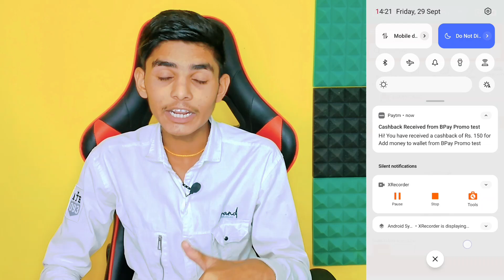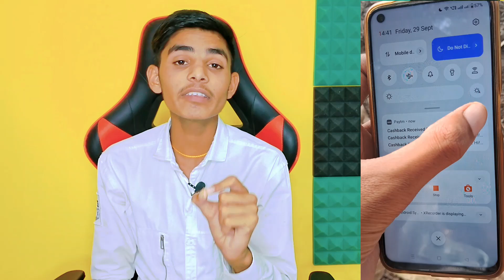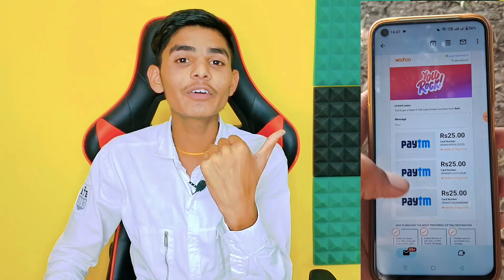Amazon To Paytm Transfer || Amazon Ka Paisa Paytm Me Transfer Kese Karen || Amazon To Bank Transfer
Amazon to Paytm transfer trick || Amazon ka paisa Paytm me kese nikalen || Amazon to Paytm trick || Amazon to Paytm transfer || Amazon Ka Paisa Upi me kese len

1. Amazon ka paisa Paytm me kese len
2. Amazon pay ka paisa Kese nikalen
3. Amazon pay To Paytm transfer money trick
4. Amazon App Ka paisa Bank me kese len
5. Amazon to bank transfer trick
6. Amazon ka paisa transfer kese karen
7. Amazon to Paytm transfer trick
8. Amazon pay ka paisa Kese nikale
10. Amazon pay balance transfer trick
12. Amazon pay balance transfer to Paytm
13. Amazon pay balance transfer to phonepe
14. amazon to bank account transfer
15. Amazon to Paytm transfer
16. Amazon to Paytm account transfer trick
17. Amazon ke gift card ka paisa Kese nikalen
18. amazon ka paisa Kese nikalen
19. Amazon app Reedem Code Ka paisa Withdraw kese karen
20. Amazon gift card money transfer trick
21. Amazon without kyc paisa transfer kese karen
22. Amazon pay balance Reedem Amazon gift card to balance
23. Amazon App to bank
24. how to Reedem Amazon gift card to bank
25. how to Reedem Amazon gift card to Paytm

Amazon Pay Balance Into Upi Transfer Trick
Amazon Pay Balance ko upi me Transfer Kese karen
Amazon Pay Balance ko upi me Transfer karne ka tarika
Amazon pay balance upi me Transfer kese karen
Amazon pay balance Upi Transfer kese karen
Amazon wallet ka balance upi me Transfer kese karen
Amazon pay ka Paisa upi me withdraw kese karen
Amazon pay ke paise ko upi me kese len
how To transfer Amazon pay balance To upi
how To transfer Amazon pay balance in upi
Amazon ke paise ko upi me Transfer karne ka tarika
Amazon balance ko upi me convert kese karen
Amazon ka Paisa upi me kese lete hen
how To transfer Amazon pay balance To phonepe
how To transfer Amazon balance to upi
how  to withdraw Amazon money into upi
Amazon money kese withdraw karen

Amazon App ka Paisa Kisi Dusre App Me Kese Len
Amazon Wallet ka Paisa send kese karen
Amazon Se paisa transfer kese karen
Amazon gift card ka Paisa Transfer kese karen
Amazon pay balance gift card ka Paisa kese transfer karen
Amazon Se gift card ka Paisa upi me transfer kese karen
Amazon pay gift card balance to bank account
Amazon pay gift card ka Paisa bank me lene ka tarika 2023
Amazon pay se gift card ke balance ko kese nikalen
gift card balance to bank account
gift card ka Paisa bank me kese len
gift card ke paise ko transfer kese kare
how To transfer gift card balance into upi
without tax Amazon ka Paisa upi me kese nikalen
how To transfer Amazon pay balance in upi 2023 without tax
how To transfer gift card balance to upi without charge in 2023 today vedio
Amazon pay
Amazon
Amazon App
amazon ka Paisa nikalen without charge
gift card se kamaye hua Paisa kese nikalen

Amazon Se kamaya hua gift card ka Paisa bank account me transfer kese karen

Amazon pay balance To bank account transfer trick
Amazon pay to Paytm wallet
Amazon pay balance to Paytm wallet transfer
Amazon gift card balance to bank account instant transfer trick
Amazon pay later balance to bank account
Amazon pay later to bank account
Amazon gift card to Paytm wallet
Amazon wallet se bank account me Paisa transfer kese karte hen ji
Amazon balance transfer to bank
Amazon pay balance ko bank me kese le sakte hen
how to Use Amazon pay balance
Tech helper Rohit
Amazon pay wallet se bank me paise kese nikalen
how to convert Amazon balance into Paytm cash
Amazon gift card ko Paytm me kese transfer Karen
Amazon pay later to bank account transfer trick 2023
Amazon pay se Paytm me paise kaise transfer karenge
Paytm earning app 2023 today tech helper Rohit
Amazon pay balance use
how to convert Amazon gift card to cash
how to withdraw money from Amazon pay balance
Amazon pay se paise bank me transfer kese karen
Amazon to Paytm transfer
convert Amazon pay balance to bank account
how to send money from Amazon pay wallet
Amazon pay later se paise transfer kese karen
Amazon voucher to bank account